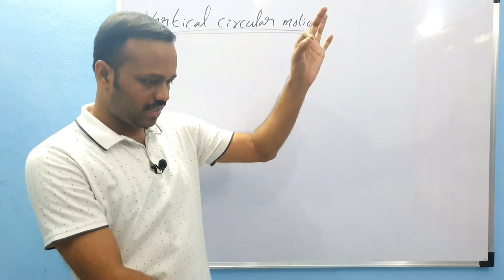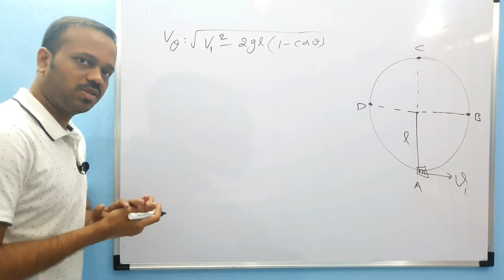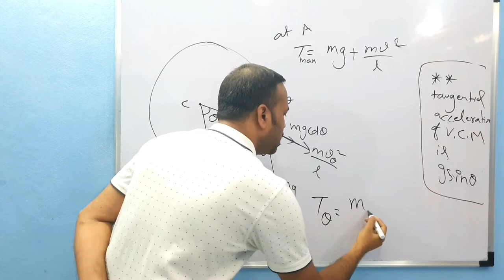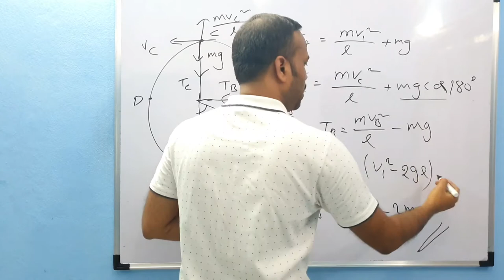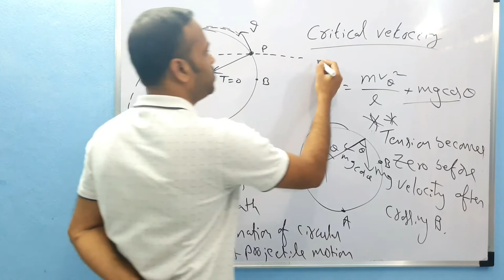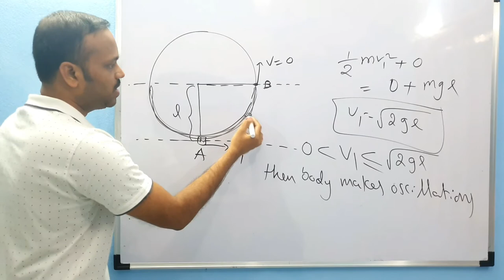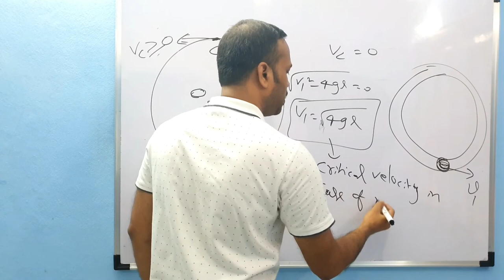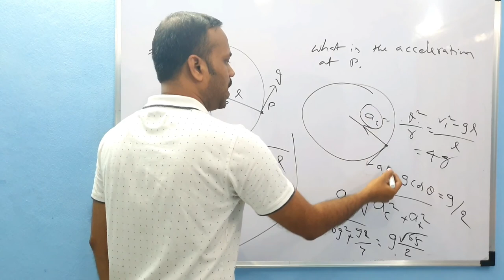Circular motion 04: vertical circular motion CLASS 11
‐ Vertical circular motion all concepts